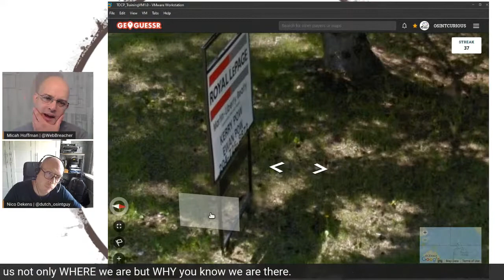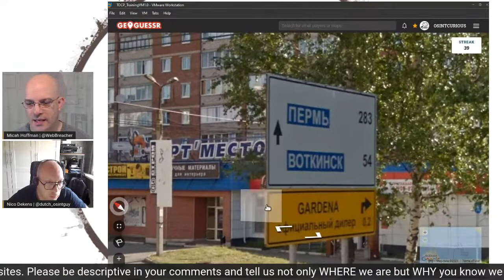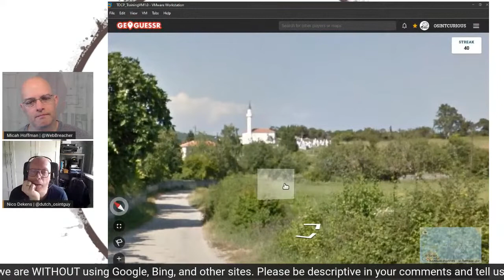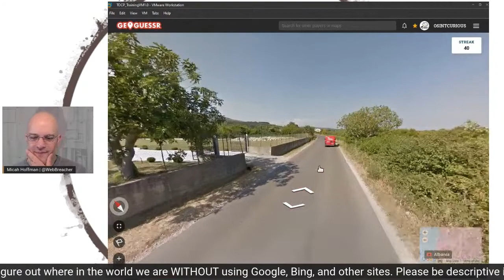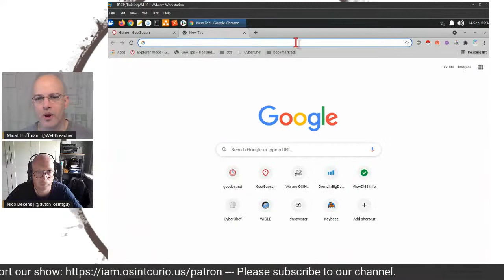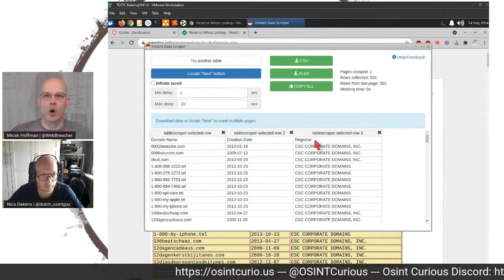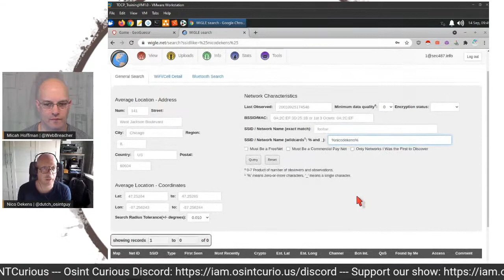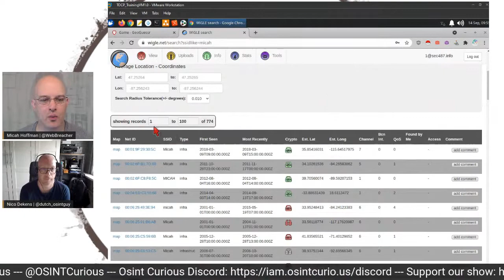OSINT Curious Project Live Stream - Geoguessr + Data Scraping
In this live stream, Micah Hoffman and Nico Dekens continue their country streak Geoguessr game. Then, they show how to use the Google Chrome extension Instant Data Scraper (by webrobots.io) to harvest different data sets like a person might do in a real OSINT investigation. They demonstrated how to save the data from Twitter, ViewDNS, and Wigle to CSV/XLSX and then import to Maltego's CaseFile and Google Earth Pro desktop applications for further analysis.

Chapters (Timing)
Countdown (0:00)
Welcome (0:41)
Geoguessr (4:24)
Open Source Intelligence Harvesting Skills (33:57)
How to Use Instant Data Scraper (35:02)
Using Maltego CaseFile to Analyze Data (44:33)
Using Wigle with Instant Data Scraper (49:15)
Plotting Wigle Data in Google Earth (53:01)
Other Tips For Using Instant Data Scraper (55:54)
Wrap-up (56:44)